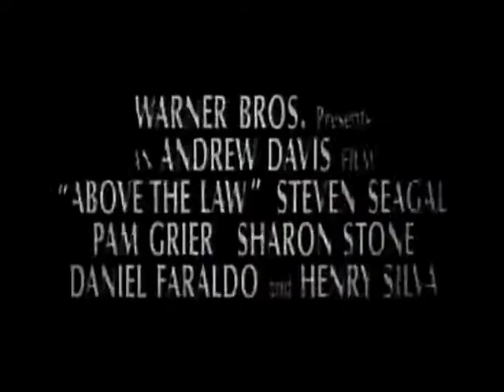Nico (1987) bande annonce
Résumé : En voulant soustraire sa nièce aux griffes d'un dealer, Nico Toscani, policier et maître en arts martiaux, découvre un bien étrange trafic, qui lui permet de mettre un certain Salvano sous les verrous... Mais le chargement réquisitionné est constitué d'explosifs, venant tout droit des stocks de l'armée américaine... L'intervention du FBI, ordonnant la libération de Salvano et de sa bande, laisse Nico perplexe. Avec Dolores, sa coéquipière, ils pistent les gangsters jusqu'à l'église du Père Gennaro, qui a baptisé son enfant... Ce dernier lui confie qu'il cache des réfugiés sud-américains, accompagnés du Père Tomasino

Titre Original :  Above the Law
Film - Action - Etats-Unis - 120 minutes
Réalisé par Andrew Davis
Avec Steven Seagal, Sharon Stone, Henry Silva, Pam Grier, Daniel Faraldo, Ron Dean, Miguel Nino, Nicholas Kusenko, Joe Greco, Chelcie Ross
Credits : Steven Pressfield, Andrew Davis, Ronald Shusett, Robert Steadman, Michael Brown, David Michael Frank, Warner Bros. Pictures